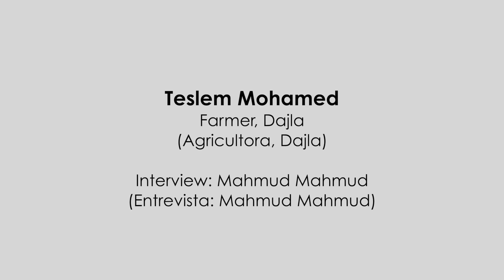Entrevista a Teslem Mohamed (agricultora) / Interview with Teslem Mohamed (farmer)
Entrevista de Mahmud Mahmud a Teslem Mohamed, agricultora en Dajla, como parte del proyecto para concienciar del papel de la mujer realizado por FiSahara, Nomads HRC y Bubisher con el apoyo de Prince Claus Fund.

Mahmud Mahmud interviews Teslem Mohamed, a farmer in Dajla, as part of the project to raise awareness of the role of women carried out by FiSahara, Nomads HRC and Bubisher with the support of the Prince Claus Fund.